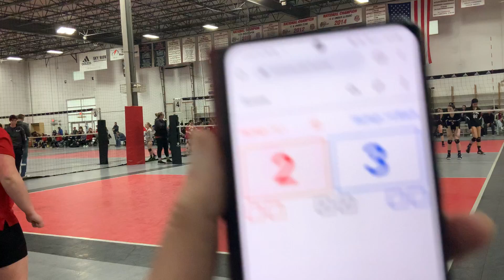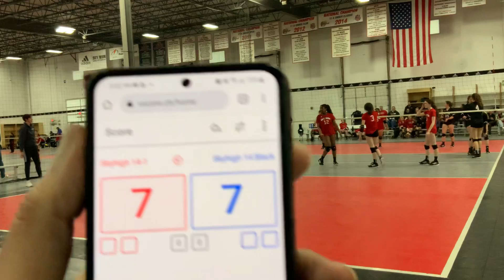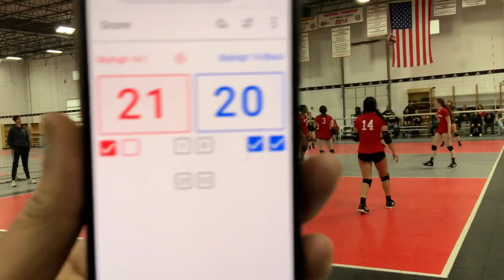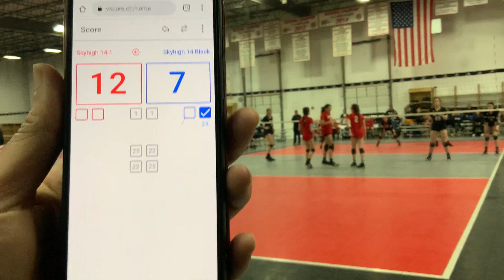Sky High 14-1s vs. 14 Black